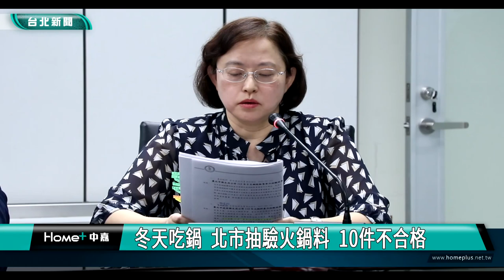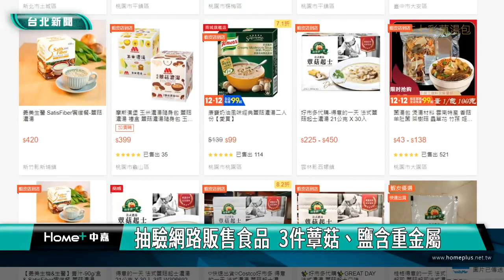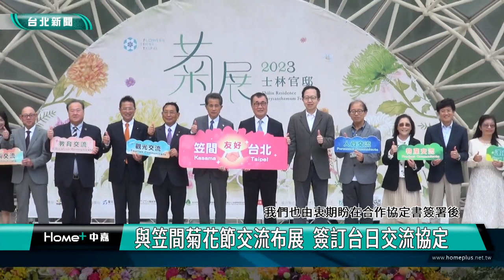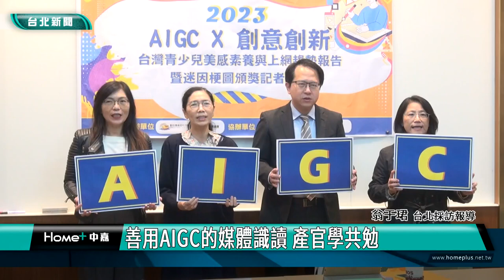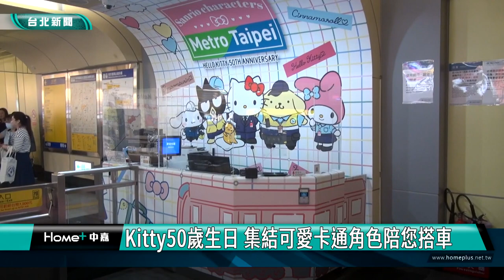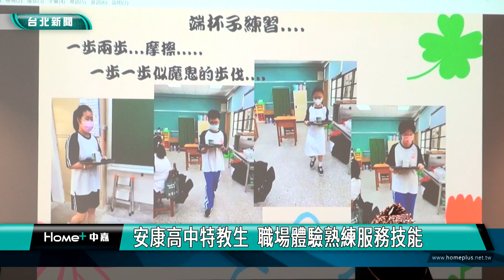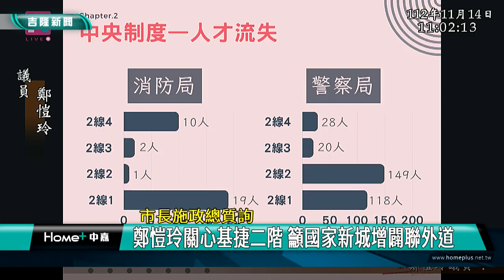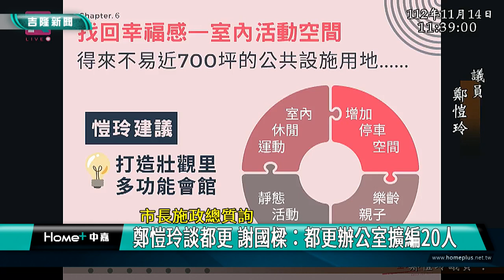中嘉台北新聞-20231128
00:20 冬天吃鍋  北市抽驗火鍋料  10件不合格
03:16 抽驗網路販售食品 3件蕈菇 鹽 含重金屬
07:21 大樓竄火煙霧瀰漫 區公所防災演練提升應變力
12:18 士林官邸菊展登場  20萬盆菊花妝點13展區
17:46 迷因梗圖推廣媒體識讀 兒少上網趨勢調查
25:47  Hello Kitty出沒捷運站 拍照打卡牆超萌
32:59 陽光助燒傷顏損兒  走過艱辛復健歷程
40:20 松山社大「等路下午茶」  行動支持特教生
45:48 港景樂園預算 市長率軍表決 強勢輾壓反對派
52:15 鄭愷玲關心基捷二階 籲國家新城增闢聯外道

臉書追起來
Home 中嘉- 吉隆有線電視

趣聞不漏接
吉隆官網(中嘉新聞)

喜歡看電視?